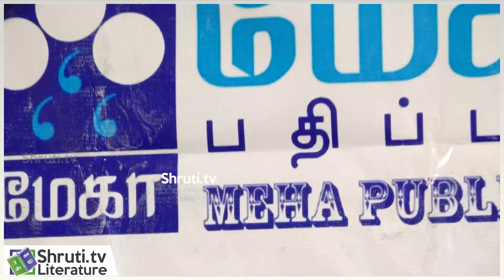மதுரை இலக்கியச் சந்திப்பு 2022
மேகா - புனைவு இணைந்து நடத்தும் இலக்கியச் சந்திப்பு

வரவேற்பு : அருணாச்சலம்
அறிமுகம் : செந்தி

தேவிபாரதியின் "நொய்யல்" குறித்து
கே.என்.செந்தில்

சமயவேலின் "சமகாலம் என்னும் நஞ்சு" குறித்து
ரமேஷ் கண்ணன்

ராம்போகுமாரின் "புளித்த வெயில்" குறித்து
அதீதன் சுரேன்

கே.என்.செந்திலின் "விருந்து"குறித்து
போகன் சங்கர்

நிகழ்ச்சித் தொகுப்பு :
கவிதா ராஜமுனீஸ்

6-11-22
Madurai